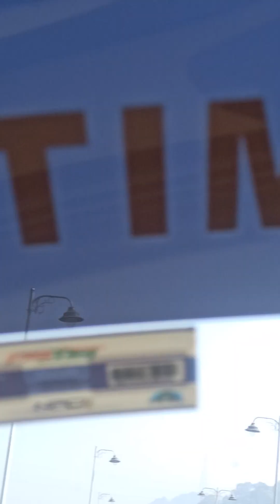Roramangani video vlog